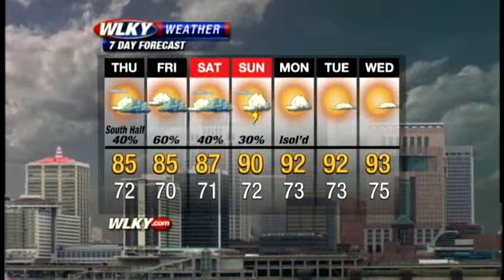Weather Webcast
Your Wednesday afternoon local weather update from WLKY.com.